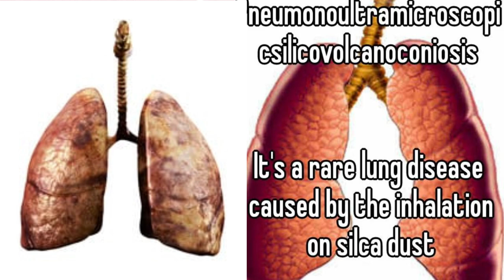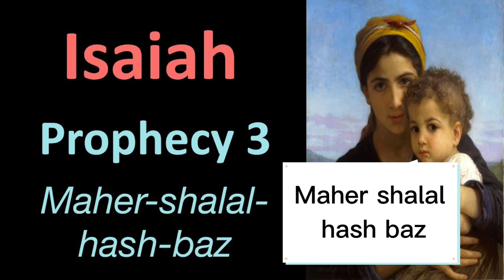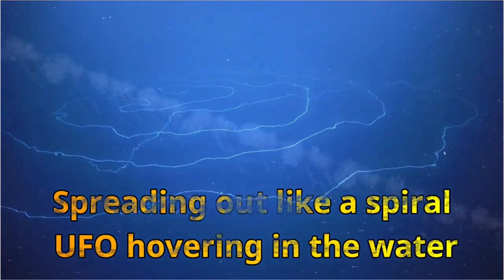8 WORLD'S LONGEST CREATIONS THAT YOU SHOULD KNOW|| skyleen's vlog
In this video, you can discover the 8 world's longest creation that we could find on earth . learn with me guys